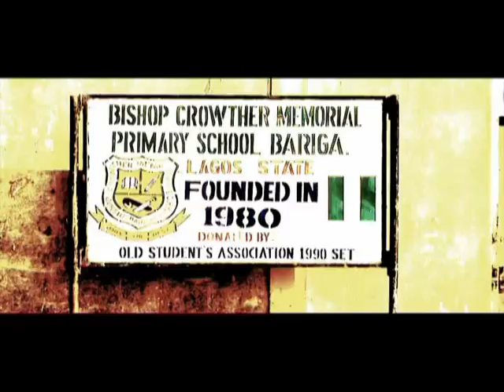BARIGA MINUS 2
DIRECTED BY BUDDAH for REAL AND REAL PRODUCTIONS.